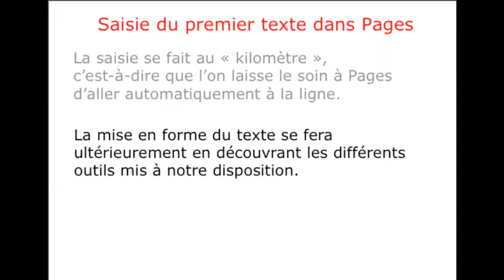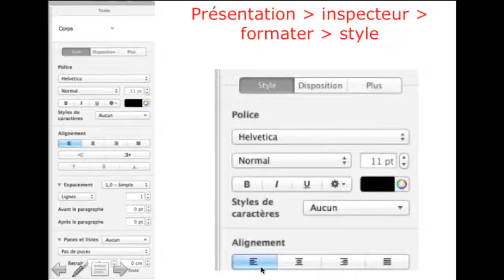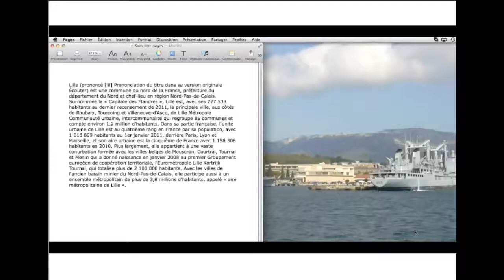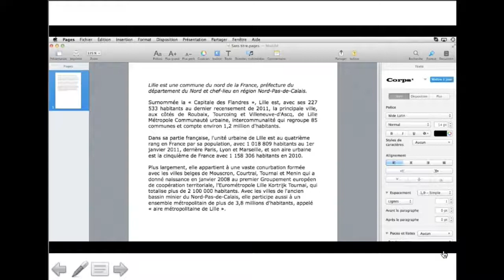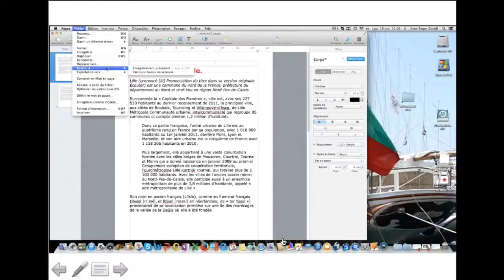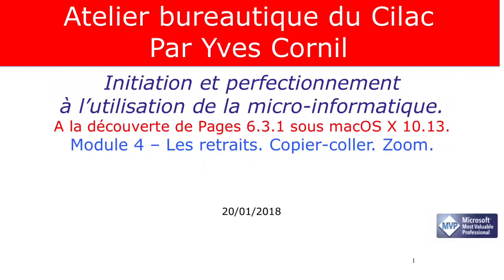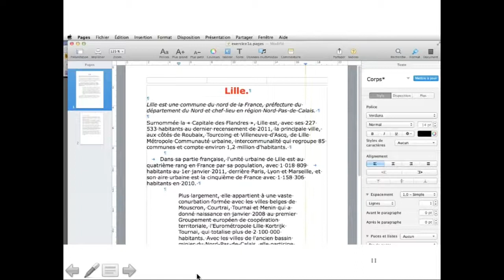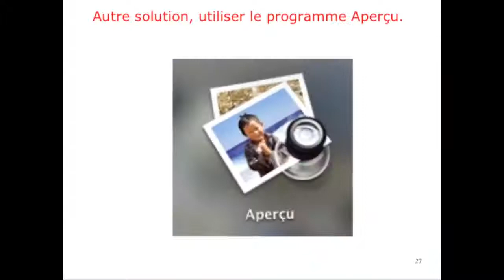Pages sur Mac - Modules 3 et 4.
Initiation à l'utilisation de Pages 6.3 sur Mac.
Reprend l'atelier Pages du Cilac de janvier 2018.